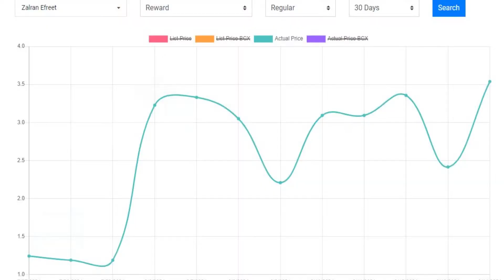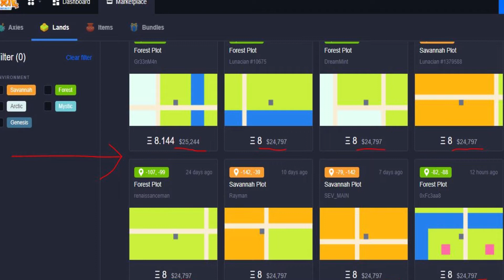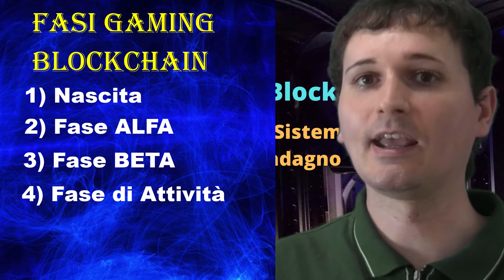I NUOVI NFT - L'incredibile Potenza del Gaming su Blockchain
Il futuro degli NFT è sul settore del Gaming!

Esaminiamo dunque gli incredibili vantaggi di questa nuova categoria di token.

Gli NFT collegati al settore del gaming possono essere utilizzati per ottenere molteplici fonti di guadagno.

Tuttavia, affinchè si possano ottenere davvero buoni guadagni da una piattaforma di gioco Blockchain, è necessario comprendere come questa si evolve e sopratutto riconoscere la fase di sviluppo in cui si trova per poter operare al meglio.

In questo video facciamo dunque una panoramica generale delle piattaforme di gaming per quello che riguarda la loro evoluzione e il loro funzionamento.

VUOI AIUTARE LA COMUNITA' WAMIT DI GIOCHI BLOCKCHAIN?